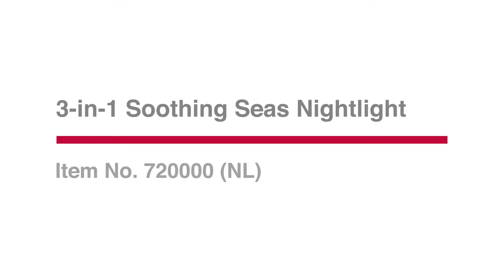New for 2021 || 3-in-1 Soothing Seas Nightlight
Features:
• 3-in-1 soothing seas music box, projector and nightlight
• 4 switch settings with up to 25 minutes of lullaby music, nature sounds and soft glowing light effects
• Projects a calming starry night sky
• Watch the soothing, swaying motion of the puppy, crab, pearl and shell
• Helps create a comforting and soothing bedtime / naptime routine
• Easily attaches to crib or stands alone on the table top

Suitable for 0M+ baby
About winfun: winfun® was founded in Hong Kong in 2005.We are one of the world’s leading providers of baby and kids products designed for different developmental phases.

winfun® products have a range of fun and educational features that systematically help to improve children’s skills at different stages of their development, including cognitive, physical and social. Our products are designed to stimulate children’s imagination and interest in new objects – as our name suggests, we want children to ‘win’ new skills while having ‘fun’.

"Winning is only half of it,  having fun is the other half"

As the American football coach Bum Phillips once said during his 30-year career